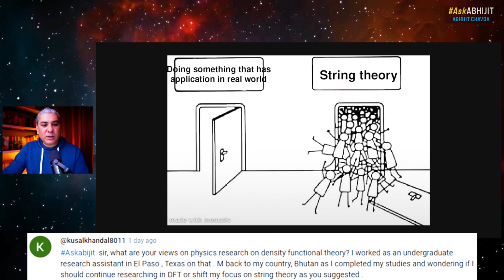Physics Career Warning: Avoid This DEAD END Field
From Episode 231 of AskAbhijit (livestreamed on February 09, 2025).